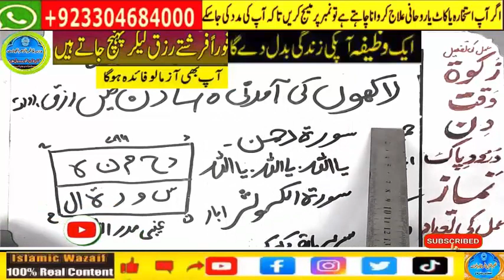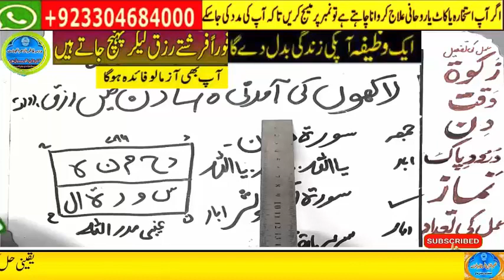powerful wazifa for urgent money in 1 day,dolat ka wazifa,ameer hone ka wazifa,powerful wazifa 2